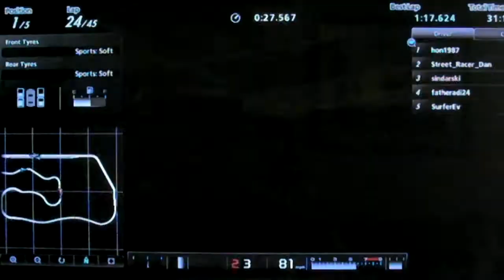Same Car Race 9, Nissan GTR Black Mask. Deep Forest Raceway.